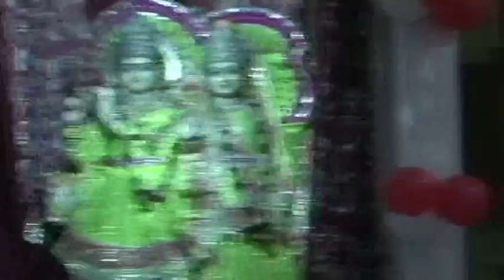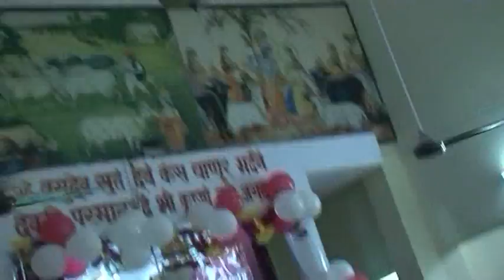ShrI Mad Bhagwat KathaShri 1008 Brahmandpuri Maharaj i Km Music India Tv Channel Bhakti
श्रीमद भागवत कथा महामंडलेश्वर श्री 1008 स्वामी ब्रह्माण्ड पुरी महाराज ShrI Mad Bhagwat KathaShri 1008 Brahmandpuri Maharaj  i Km Music India Tv Channel Bhakti